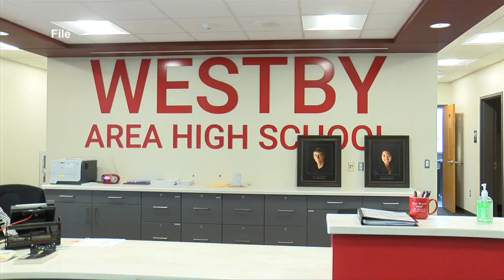Snow Days: Area districts vary on how to make up for lost time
Many students hope for a snow day when they wake up during a snowstorm but they will have to make that time up at some point.